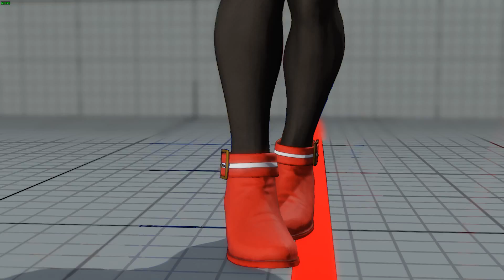Street Fighter V Beta 3 - thehphk (Karin) vs. NeoChaos (Karin)